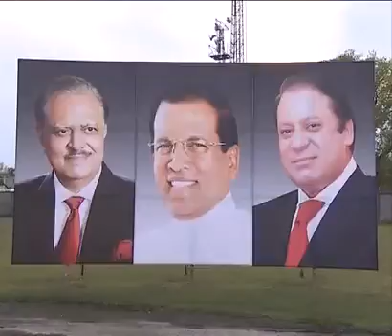State Visit to Pakistan Arrival